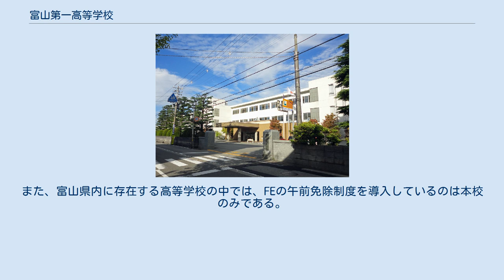富山第一高等学校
富山第一高等学校の位置（富山県） 富山第一高等学校（とやまだいいちこうとうがっこう）は、富山県富山市向新庄町に所在する私立高等学校である。
通称、富一（とみいち）、もしくは一高（いちこう）。
 富山県で最大の私立高校であり、通学範囲は富山県内のほぼ全域に及ぶ。
 男子サッカー部は全国高校サッカーの常連校で、全国でも有数の強豪校である。
 毎年イングランドへ遠征を行っており、ウェストハム・ユナイテッドユース等と交流試合を行い強化を図っている。
 1999年の第78回で石黒智久、西野泰正を擁して富山県史上初のベスト4に入り、国立の芝を踏んだ。
翌年度の第79回もベスト4に入り、北陸勢初の2年連続国立進出の快挙を果たした。
 2014年、第92回決勝で石川県の星稜高等学校を破り初優勝した。
 2015年の第94回ではベスト8に進出。
2019年の高校総体では準優勝した。
 元日本代表の柳沢敦をはじめ、多くのJリーガーを輩出している。
 バレーボール部も男女とも強豪で、春の高校バレーにしばしばアベック出場を果たしている。
野球部も県内の強豪ではありながら甲子園に出場することができない時期が続いたが、第95回全国高等学校野球選手権大会（2013年）に春夏通じて初めての甲子園出場を決め、ベスト8に進出した。
第98回全国高等学校野球選手権大会（2016年）は3年ぶりに出場となり、初戦を突破した。
その他、柔道部、ラグビー部も全国大会出場の経歴がある。
 また進学にも力を入れており、特別進学コースでは国公立大学や難関私立大学に進学する生徒もいる。
 サッカー 格闘技 野球 ラグビー バスケットボール バレーボール 競輪 日本の普通科高等学校としては数少ない、国家資格の基本情報技術者試験（FE）の午前科目免除制度の認定校となっている。
また、富山県内に存在する高等学校の中では、FEの午前免除制度を導入しているのは本校のみである。